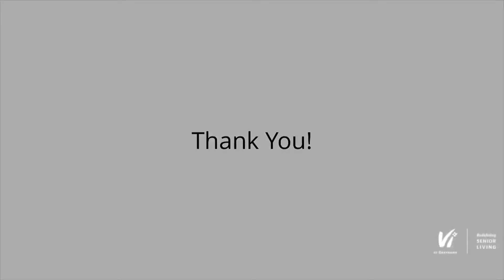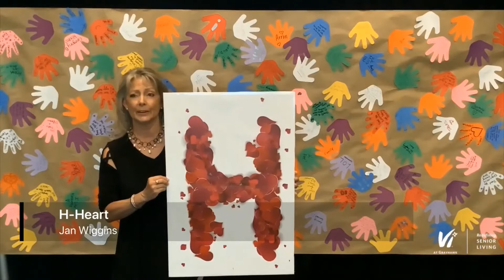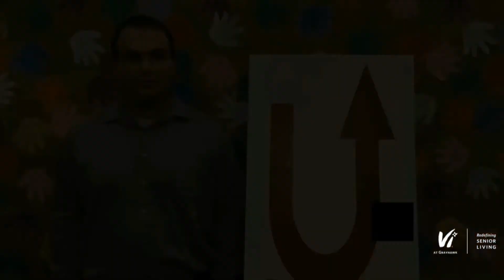Thank You Video